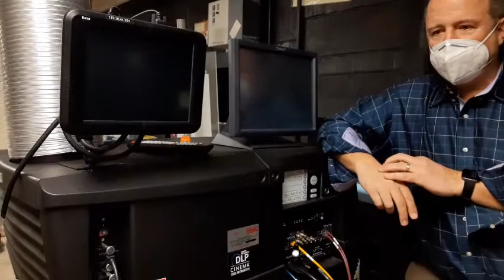Waynesboro Theater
Today we are meeting up with Bill Kohler and Paige Stewart to take a look around and find out more about what is going on at the Waynesboro Theatre. Join us for our look at the history of the theatre and where it is headed in the future!